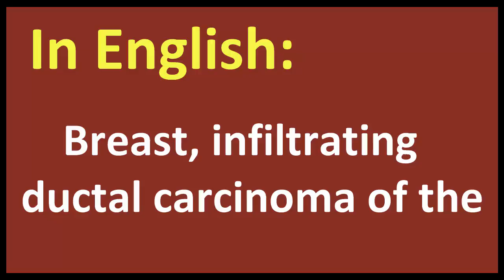Breast, infiltrating ductal carcinoma of the arabic MEANING